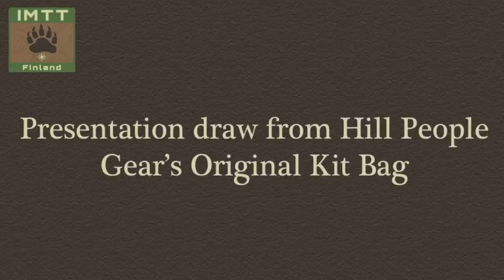Drawing from the HPG Kit Bag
This video illustrates a (slow) draw from the Hill People Gear Kit Bag using a prototype trigger guard cover from EDC Survival Tools.